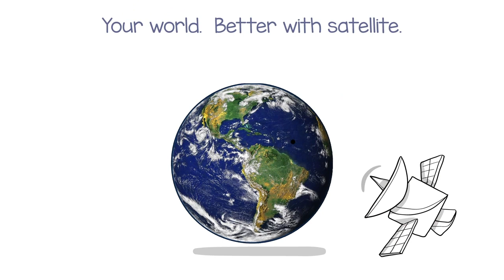What Has a Satellite Done For You Lately?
An entertaining animated video explains how your phone, computer, TV programs, weather forecasts, farming and just about every other part of modern life runs on satellite – and what would happen if those satellites were suddenly out of business.